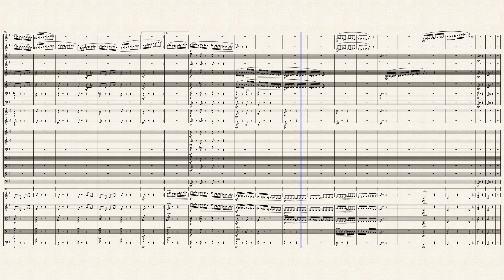The Flight of the Bumble-Bee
Orchestra by Fillipe Mendel, 2022